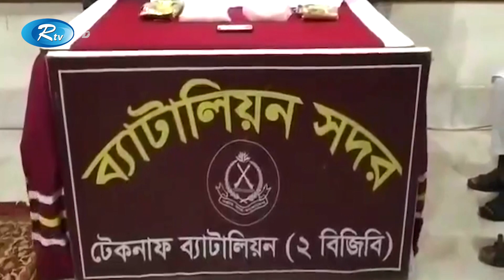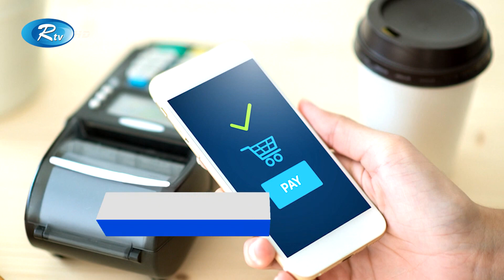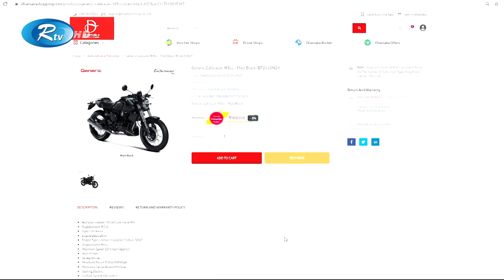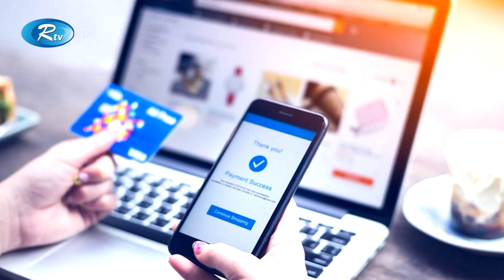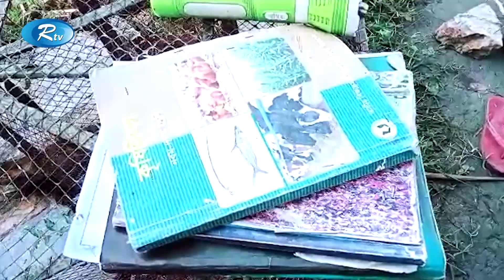Rtv Rater News | রাতের সংবাদ | ২৪ সেপ্টেম্বর, ২০২১